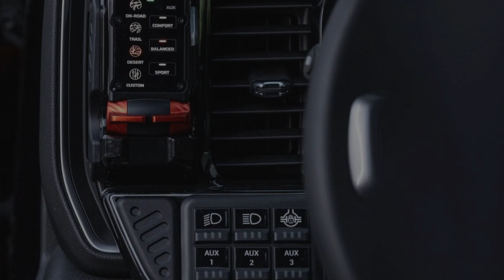Fox Factory Chevrolet Silverado 2024 Slideshow